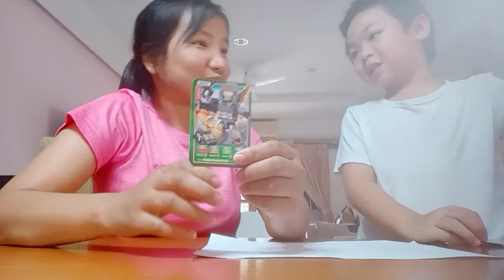ep3มาเจอกัน EP สุดท้ายกับการเล่นเกมไพ่โปเกม่อนกับน้องออสก้าก็จะงงๆกันหน่อยนะคะ